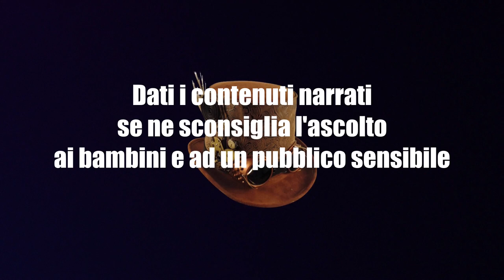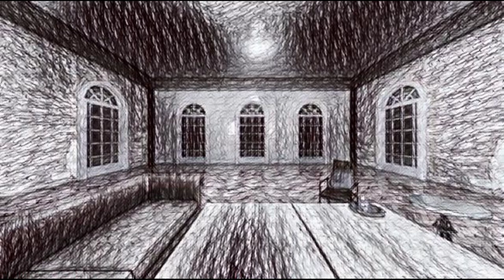Presenze - CreepyPasta ITA